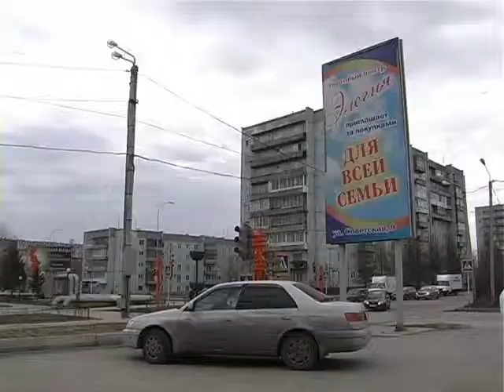Чем опасна реклама в городе Белово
Любая реклама -- коммерческая  или социальная   должна быть эффективной.  Это вам скажет  любой специалист по рекламе. Мы же,   потребители,  хотим, чтобы   рекламная  продукция  несла  позитив,  была эстетичной и   воспитывала   уважение  к  вечным  ценностям.